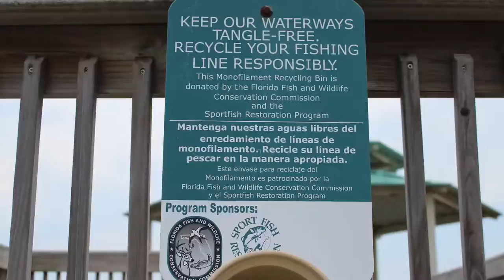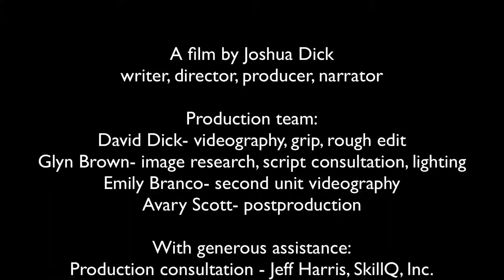Dispose of your Fishing Line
Discarded fishing line often presents a danger to marine life. Fortunately, there are easy and responsible ways to dispose of and recycle fishing line correctly.

I created this short film in partial fulfillment of the requirements for Eagle Rank in Boy Scouts. Please feel free to use it in your classroom, with your civic group, or just send it to your fishing friends. Fish, birds, and marine mammals really do need us to act responsibly.

A film by Joshua Dick
writer, director, producer, narrator

Production team:
David Dick- videography, grip, rough edit
Glyn Brown- image research, script consultation, lighting
Emily Branco- second unit videography
Avary Scott- postproduction

With generous assistance:
Production consultation - Jeff Harris, SkillQ, Inc.
Concept development - Chris Verlinde, UF/IFAS Florida Sea Grant Extension

Additional Image Research:
Caleb Dick
Jares Doverspike
Hunter Musil

Script Consultation:
Julie Reynolds, DVM
Darrin Dantin, U.S. Environmental Protection Agency
Pete Della Ratta, Coastal Conservation Association

Fish, by the Florida Fish and Wildlife Conservation Commission.

Sterna maxima and fishing line 2, by Wikimedia user "Korall"

Dead Manatee 2, by the Florida Fish and Wildlife Conservation Commission.

"Monofilament Collection 1" and "Monofilament Collection 2" by Emily Branco.  Used by permission of the photographer.